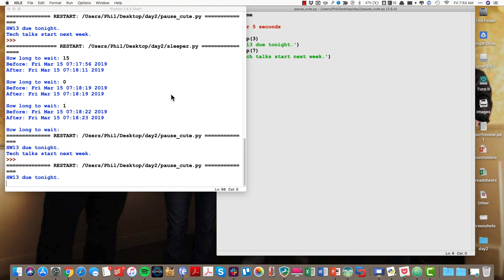Launching Python Script via PowerPoint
Why not make a simple PowerPoint slide a little more interactive?